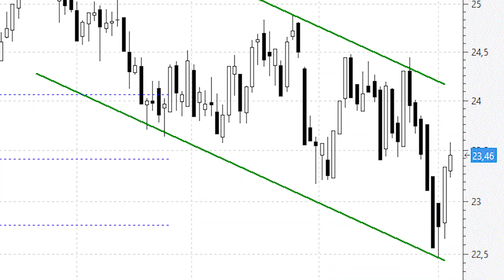Enagás reacciona con fuerza desde la base del canal